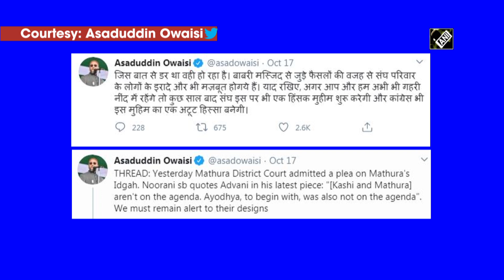'Mathura temple case has nothing to do with RSS or VHP,' says lawyer Hari Shankar Jain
Ghaziabad (Uttar Pradesh), Oct 18 (ANI): Hari Shankar Jain, counsel for the petitioners in Mathura temple case slammed All India Majlis-e-Ittehadul Muslimeen (AIMIM), chief Asaduddin Owaisi over his tweet against Rashtriya Swayamsevak Sangh (RSS). "He (Owaisi) had never understood Hindus, all he knows is doing politics in the name Muslim community. He forgets that my case has nothing to do with any party or organization be it RSS or VHP. The case is matter of emotions of Hindus," said Hari Shankar Jain. Petitioners had filed the case seeking removal of the mosque from the site, claiming that it was built after razing a temple by then Mughal emperor Aurangzeb.